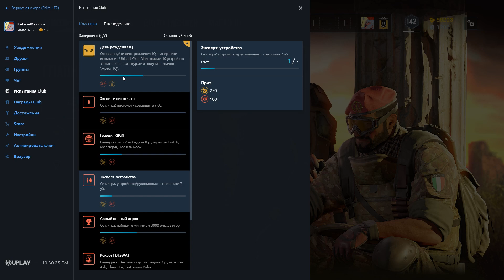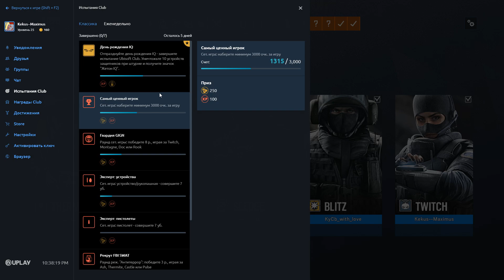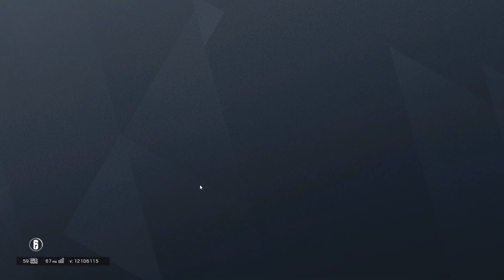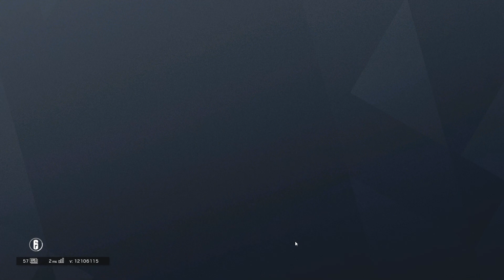Tom Clancy’s Rainbow Six Siege - InWin Powerman 600W [PM-600ATX-F-BL]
Ачешуительный геймплей!